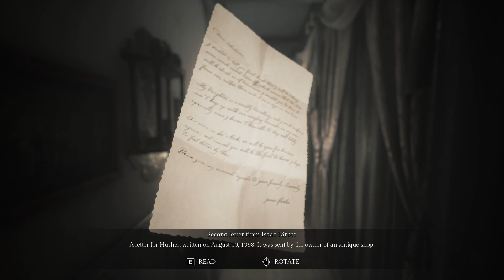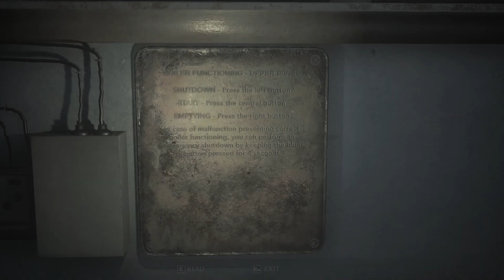Song of Horror - gameplay PL - EPIZOD 1 (#02)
"Znany pisarz Sebastian P. Husher zaginął wraz z całą rodziną. Zaniepokojony nieobecnością pisarza, jego wydawca wysłał swojego asystenta do Husherów. Ale asystent nie wrócił... Te zaginięcia są katalizatorem przerażającego wydarzenia: jak się wydaje, odpowiedzialna za nie jest bezimienna i mroczna istota znana jako Byt."